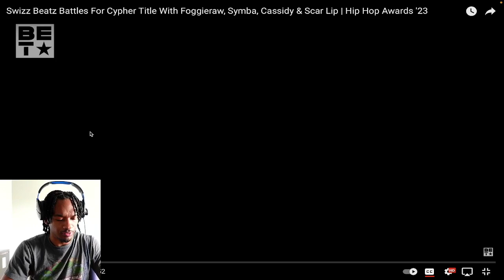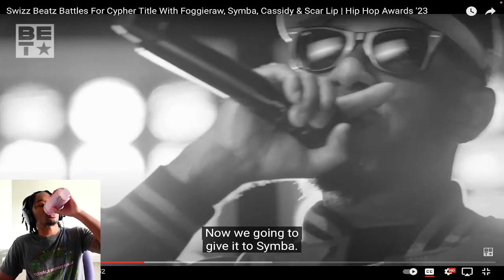Swizz Beatz Cypher Title With Foggieraw, Symba, Cassidy & Scar Lip | Hip Hop Awards '23 - REACTION!!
This is my REACTION!! To Swizz Beatz Cypher Title With Foggieraw, Symba, Cassidy & Scar Lip | Hip Hop Awards '23 - REACTION!!